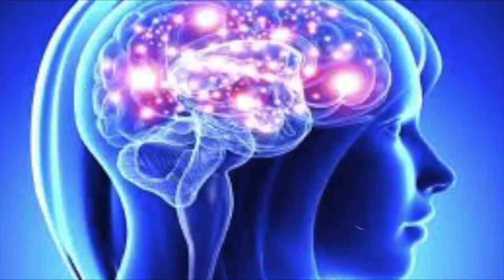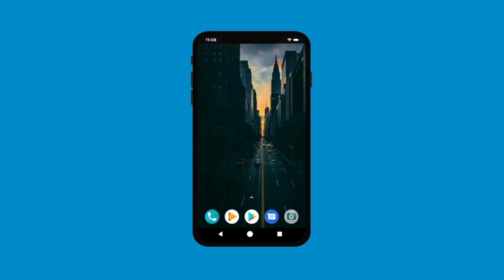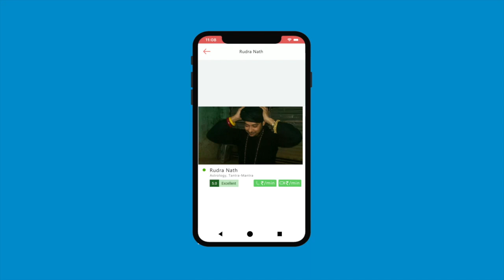अघोर हवन कैसे करें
साधकों को बहुत बार मन से शंका रहती है की अघोर हवन के नियम क्या है, कैसे होता है अघोर में हवन, किसको देते है आहुति और कैसे, सारी विधि इस छोटी सी विडीओ।

m.me/aghortantrarahashya

rudranath@Callme4